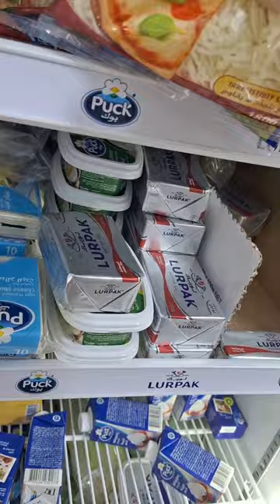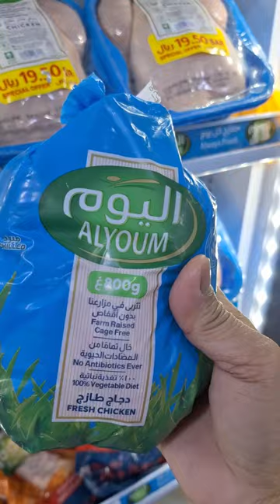maraming mais na sariwa at bagong dating.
Manga bagong dating prutas sariwa  namili ng tanghalian